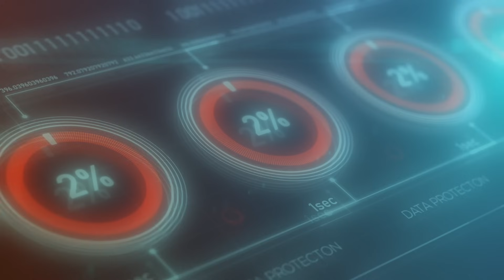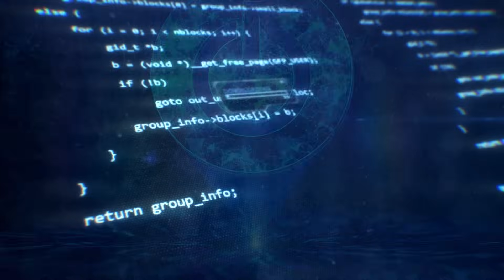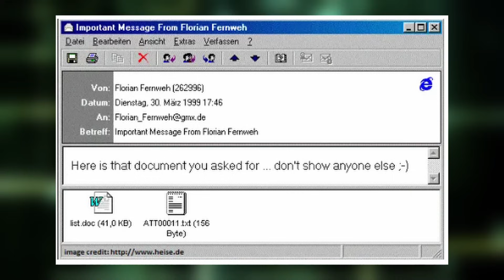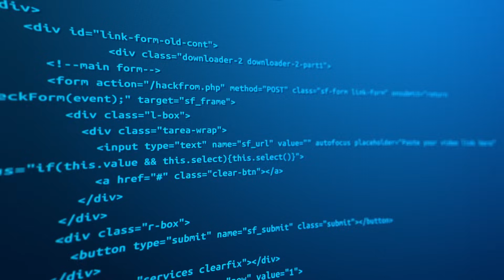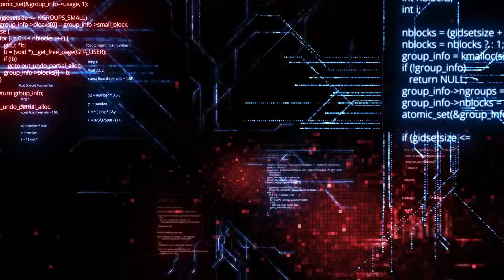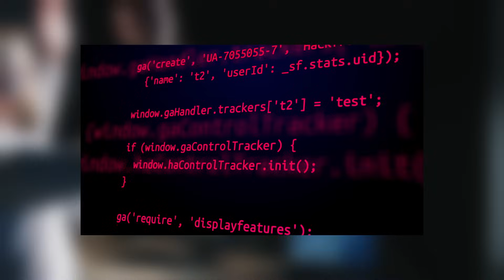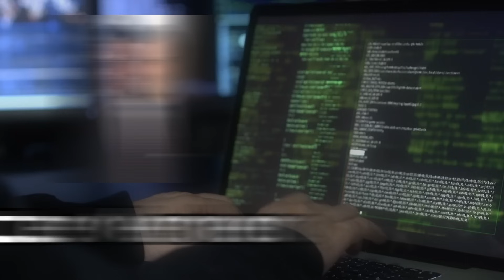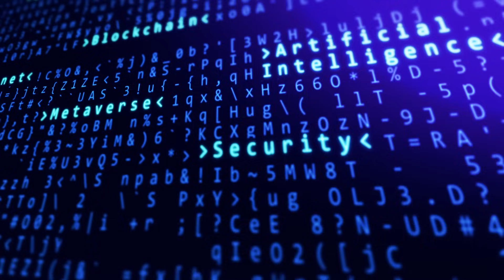The Hack That Changed The Internet Was Influenced By A Stripper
David Smith Created one of the first Viruses in the age of the internet, hacking into the US marine, Microsoft and Intel, all with the help of a stripper, It lead him to Prison time, This is the story of the Melissa Virus.

The video includes several internet security companies, Cybersecurity threats, cyber security companies and hints at Cyber warfare.